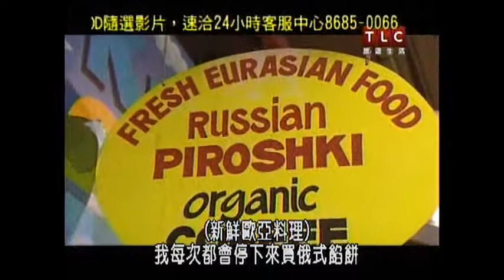寶玲 俄式烤餡餅 拿破崙蛋糕 文迭魚湯 甜菜根羅宋湯 上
寶玲的藝術廚房 寶玲 俄式烤餡餅 拿破崙蛋糕 文迭魚湯 甜菜根羅宋湯 上